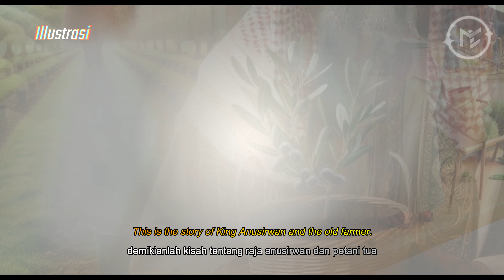Kisah Bijak Raja Anusirwan dan Petani Tua: Hikmah dari Pohon Zaitun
Selamat datang di Channel Mukmin Studio Official! Pada video kali ini, kami akan mempersembahkan sebuah kisah yang sangat menarik dan sarat dengan hikmah dari kitab Al Qira'ah Al Rasyidah. Kisah ini berasal dari masa kejayaan kerajaan Persia, di mana Raja Anusirwan, yang terkenal akan keadilan dan kebijaksanaannya, bertemu dengan seorang petani tua yang memiliki rahasia luar biasa tentang pohon zaitunnya.

Dalam kisah yang menginspirasi ini, kita akan menyaksikan bagaimana kebijaksanaan dan kemurahan hati Raja Anusirwan memunculkan hikmah yang mendalam dari setiap peristiwa. Kisah ini tidak hanya menyoroti pentingnya berbuat baik kepada sesama dan bersyukur atas nikmat Allah, tetapi juga mengajarkan tentang pentingnya menjaga keseimbangan alam.

Simaklah kisah inspiratif ini dan temukan pelajaran berharga yang dapat membawa perubahan positif dalam kehidupan kita. Terima kasih telah menyaksikan!